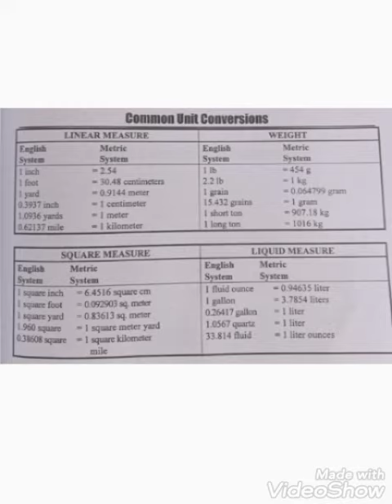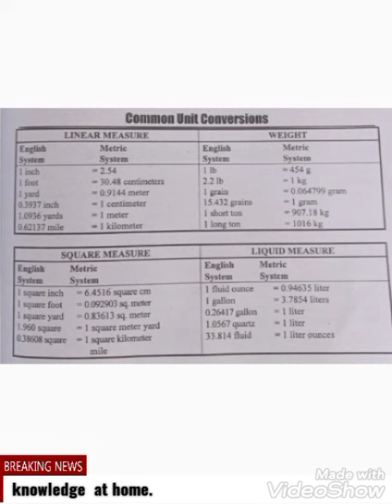Conversation of measuring units.kg.yard. inch .foot.etc.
conversation of units. kg. foot units. yard .meter. kilo meter. pond. system international . MKS sysyem .CGS system.